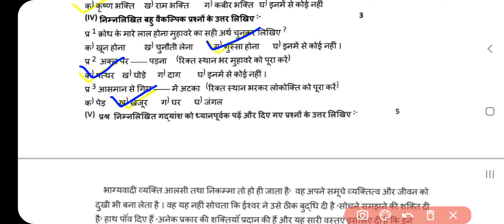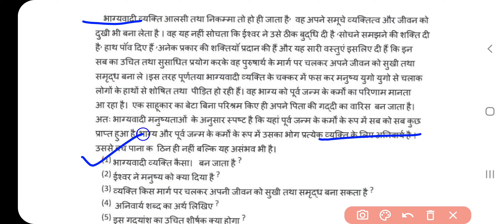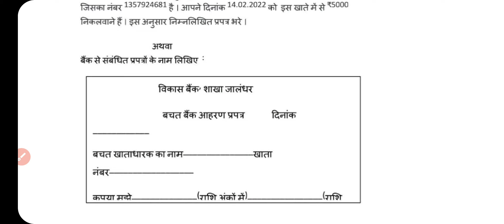PSEB 7 October Hindi Class 10 Real Paper Answer 2022, Hindi 10th PSEB Board Solution